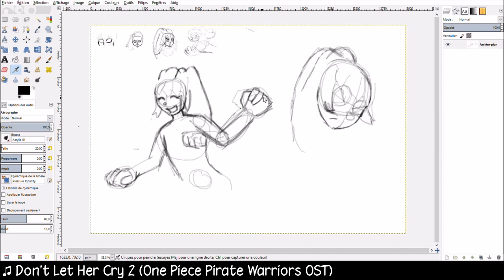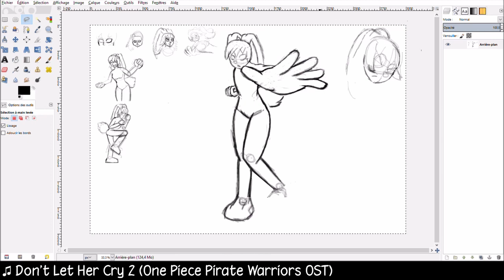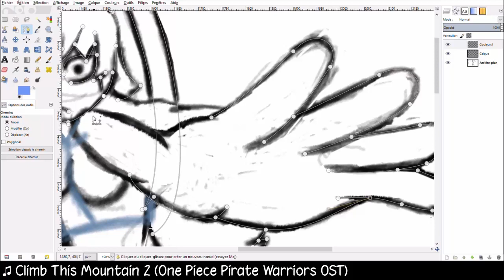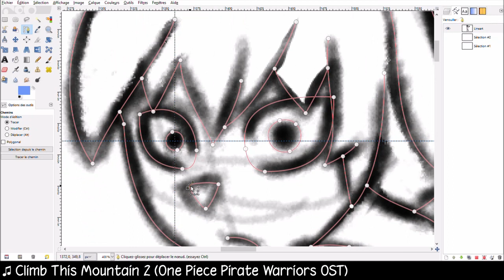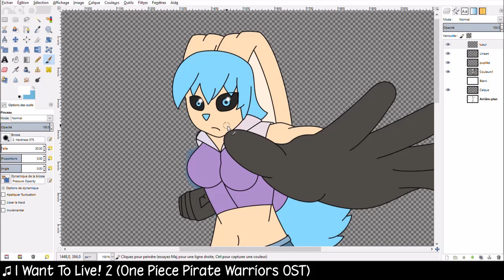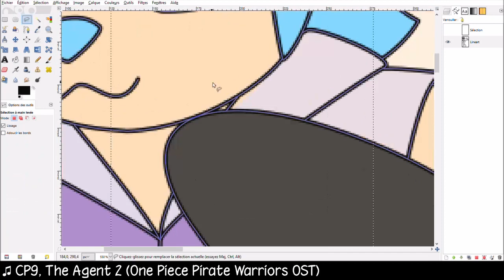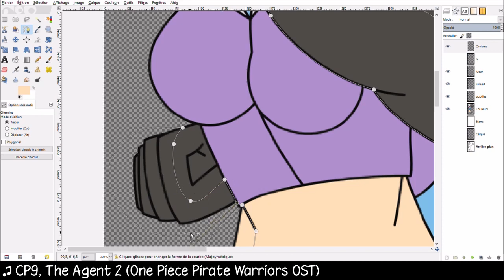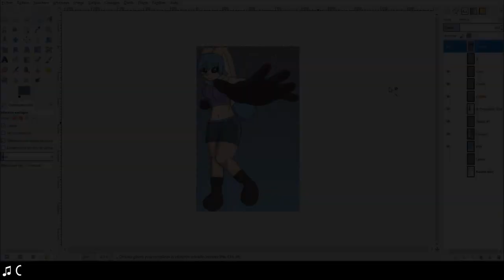Speedpaint - 09 - Jaynren Leckereille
Logiciel de dessin : GIMP 2.8
Tablette graphique : Wacom Intuos Draw
Logiciel d'enregistrement : Microsoft Game DVR (Touche Windows + G)
Logiciels de montage : Windows Movie Maker, DaVinci Resolve
Temps réel écoulé : de 512 minutes (8h32) à 363 minutes (6h03)
Toutes les musiques utilisées ne m'appartiennent pas.
0:00 Don’t Let Her Cry 2 (One Piece Pirate Warriors OST)
2:45 Climb This Mountain 2 (One Piece Pirate Warriors OST)
5:30 I Want To Live! 2 (One Piece Pirate Warriors OST)
8:43 CP9, The Agent 2 (One Piece Pirate Warriors OST)